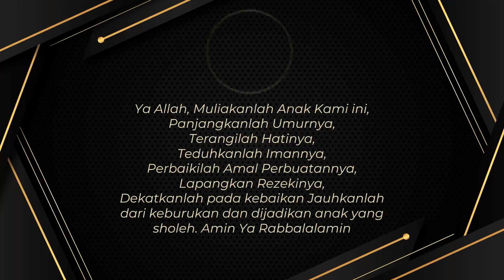UNDANGAN DIGITAL KHITANAN / DASUKI - ERWATI / NIZAM AL BUCHORI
RANSHA hOme prOductiOn
Studio : Gg. Zaitun Dusun Buyut Milah Rt 21 Rw 08 No. 11
Desa Anjatan Utara Kec. Anjatan Kab. Indramayu

Support RANSHA hOme prOductiOn Channel

RANSHA hOme prOductiOn
Studio :
Gg. Zaitun Dusun Buyut Milah Rt 21 Rw 08 No. 11